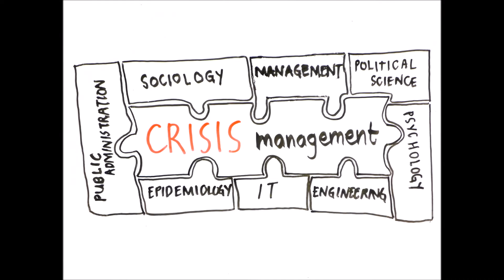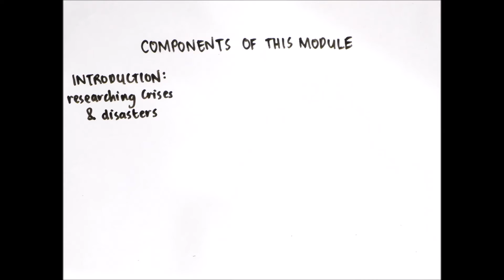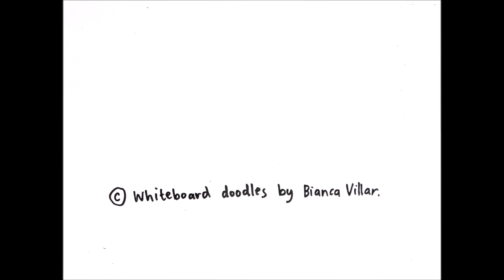Introduction: Crisis and Disaster Research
E-learning module on researching crisis and disasters as part of EU Marie Curie Project on Crisis Management